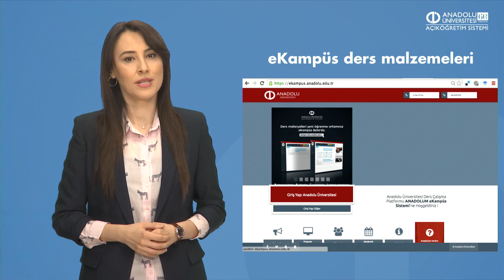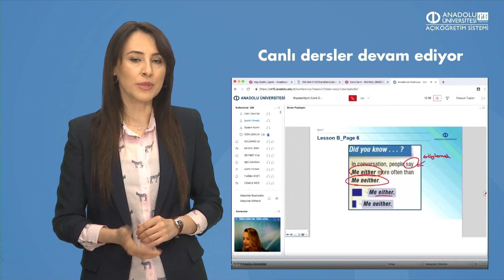AÇIK HABER - Mart Bülteni - 4